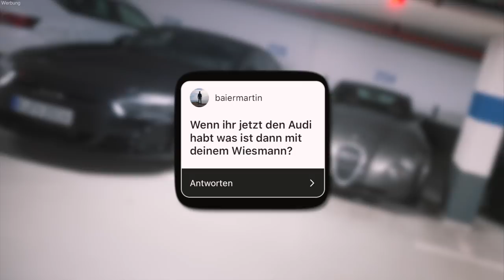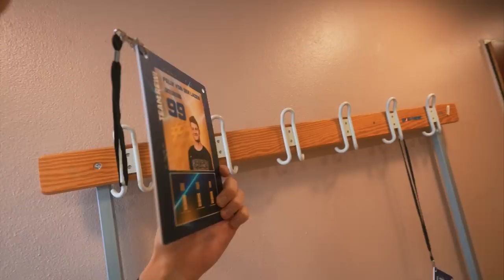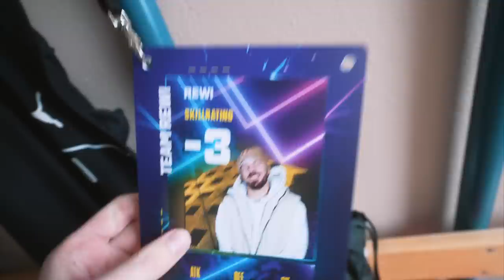Hugo lacht mich aus 😅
Die wichtigste DnersTag Frage heute von LetsHugo! 😂
Zusammen mit u.a. @rewinside, @LetsHugo & @fibii haben wir am 6.12. in Hamburg ein großes Völkerball bzw "Gameball Royale" Turnier vor 2000 Zuschauern in der Sporthalle Hamburg gegen viele andere YouTuber und Streamer wie @papaplatte, @Trymacs oder @AmarOfficial gespielt. Dieser Vlog ist vom Tag vor dem Turnier. Der ganz normale Wahnsinn also, wenn 30 YouTuber und Streamer aufeinander treffen.. 😅
🎵 Musik heute unter anderem von Monstercat!